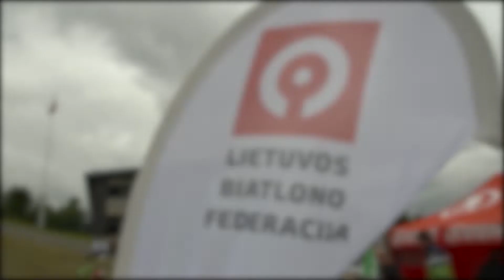Olimpinio čempiono A.Šalnos taurė, Nemenčinė, 2020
Penktadienio varžybos Nemenčinėje – Olimpinio čempiono A.Šalnos Taurė – šaudymas, biatlonas-krosas-sprintas.